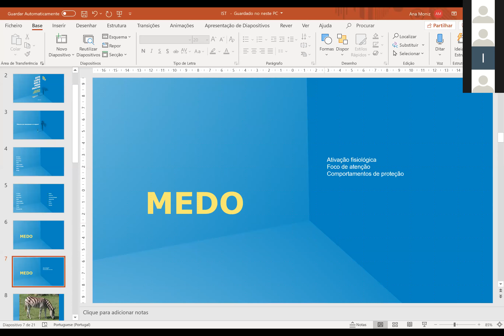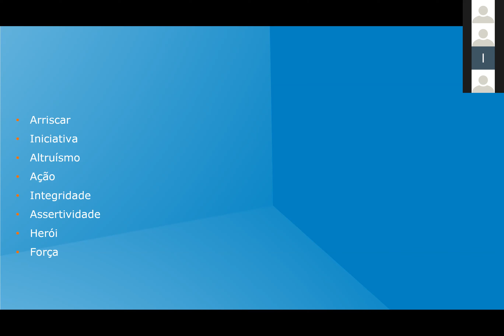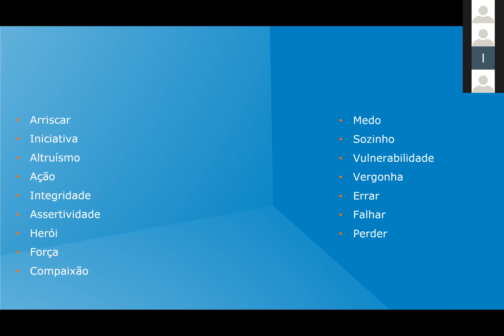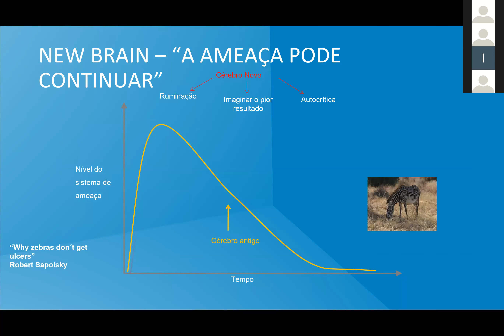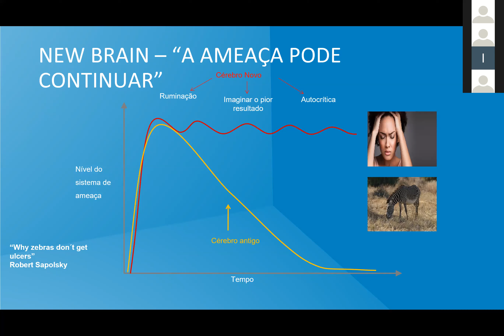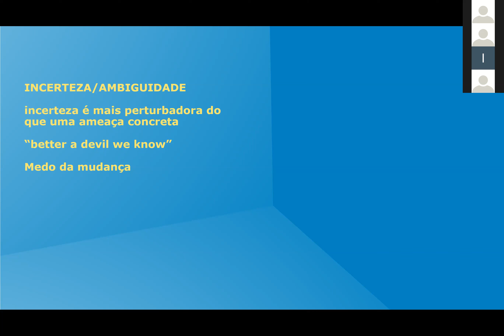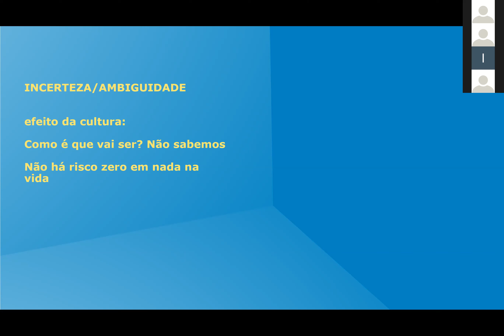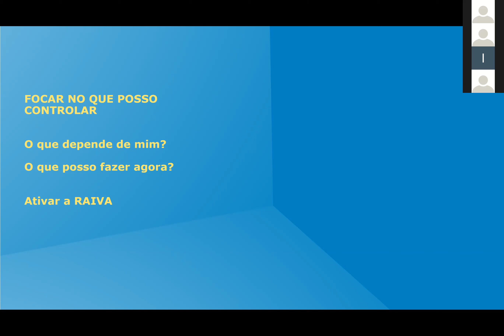BrainStorms@Tecnico #01 - Esses Tempos Não São Para Fracos - Ana Moniz (parte 1)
Parte 1
A primeira sessão da iniciativa BrainStorms intitula-se "Estes tempos não são para fracos. Medos, rotinas e insónias" e tem como oradora convidada a Ana Moniz, psicóloga clínica e psicoterapeuta. Ela irá discutir os vários desafios associados às situações difíceis que vamos vivendo e apresentar algumas estratégias que promovem uma melhor gestão da nossa rotina diária.
A sessão foi realizada no dia 23 de Abril de 2020.